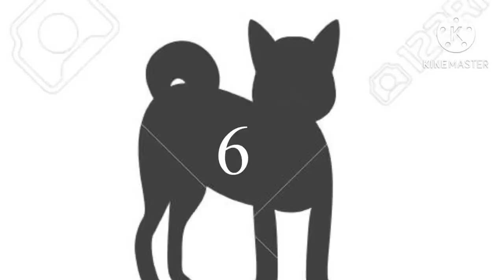I finally solved a Bluey problem 🐶💕 || For @ultimatecartoonist7709 (Please read description)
This is just for fun and not based on any true events